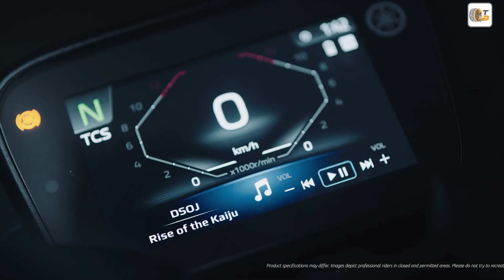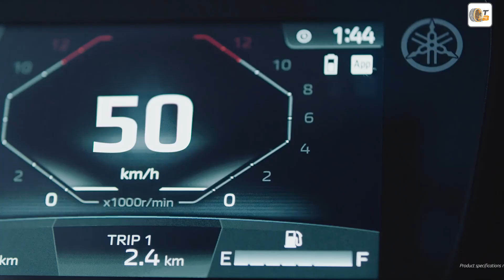Yamaha MT-125 (2025): Neue Features & Ice Storm Look - Was ist neu?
Die Yamaha MT-125 zeigt sich 2025 mit spannenden Neuerungen und bietet mit der neuen Farbe „Ice Storm“ einen frischen Look. Für A1-Fahrer ist das Einsteiger-Bike die perfekte Wahl und begeistert durch ihren Euro-5+-Motor, Turn-by-Turn-Navigation und verbesserte Konnektivität, sodass sich Nachrichten und Anrufe auf dem Display anzeigen lassen. Mit 15 PS und einer direkten, agilen Fahrweise wird die MT-125 besonders im Stadtverkehr zur idealen Begleiterin.

Das Design der MT-125 ist inspiriert von „The Dark Side of Japan“ und zeigt sich 2025 mit einer noch stärkeren Straßenpräsenz. Yamaha kombiniert innovatives Handling und stylische Optik, sodass sowohl Anfänger als auch erfahrene Fahrer ein einzigartiges Fahrerlebnis erwartet. Die MT-125 bringt den Look und das Feeling der Hyper Naked Reihe optimal auf den Punkt und punktet durch ihre ausgewogene Leistung und intuitive Steuerung.